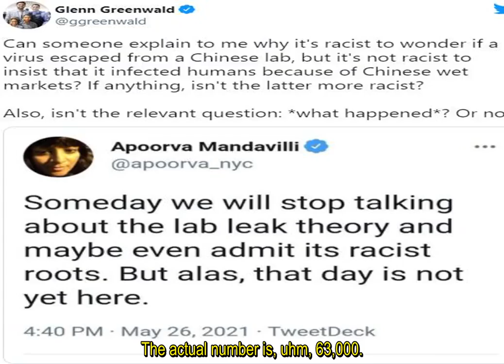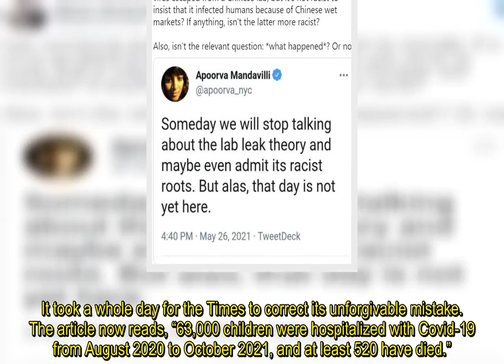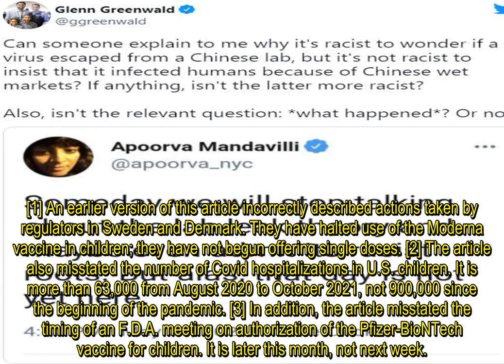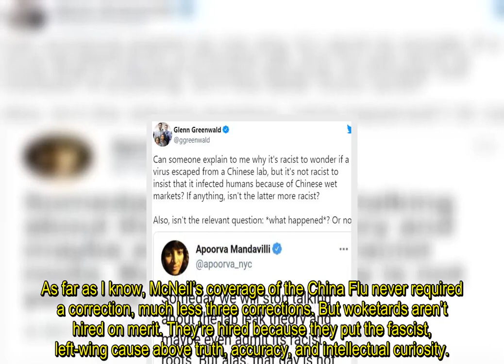NY Times Publishes False Report of 900K Child Coronavirus Hospitalizations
The far-left New York Times published a report that, among other falsehoods, claimed some 900,000 children have been hospitalized for the coronavirus.